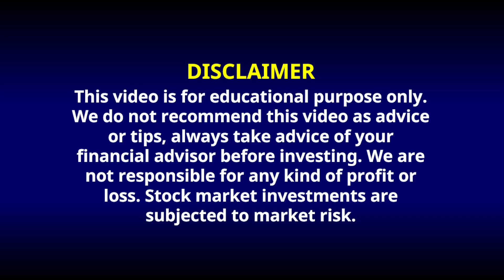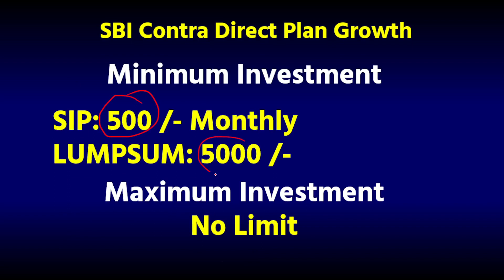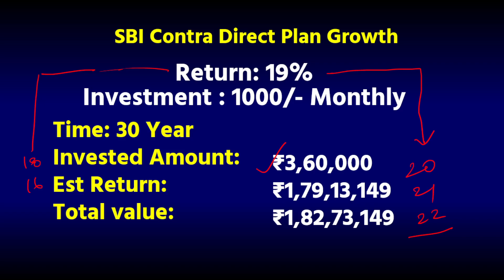SBI Contra Fund Review | SBI Contra Fund Direct Plan Growth | SBI Contra Mutual Fund- Investing Gyan